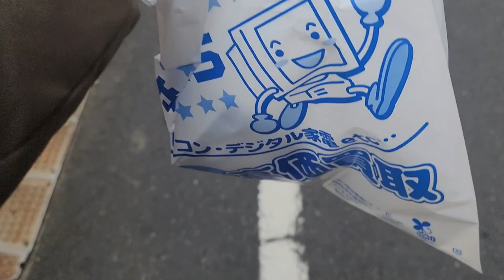Akihabarai "Computer Mouse" Kinte Gelam ! | A Bangla Tokyo Vlog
More Vlogs Incoming In Future!